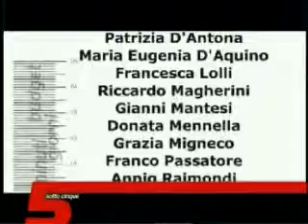omomorto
short movie